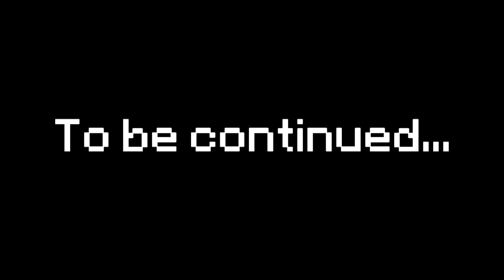Minecraft: Persistence Through Resistance EP07 - A better land...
What in the world just happened...